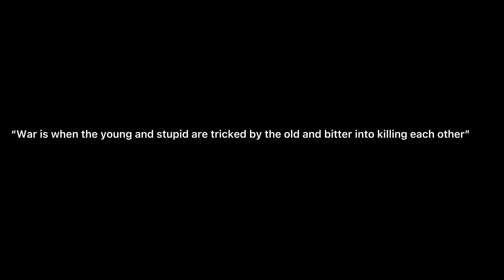The Destruction Of War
“War is a evil thing.”